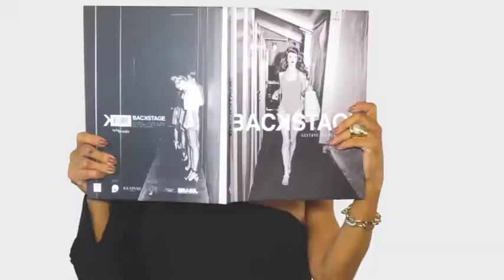JOSELAINE BRUNO 24/06/18